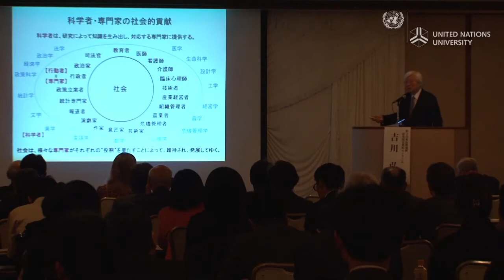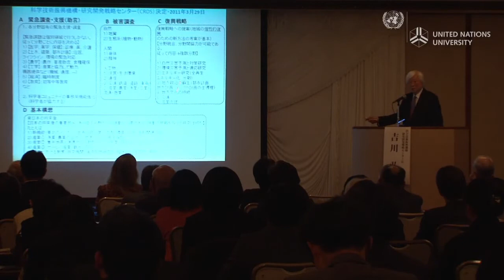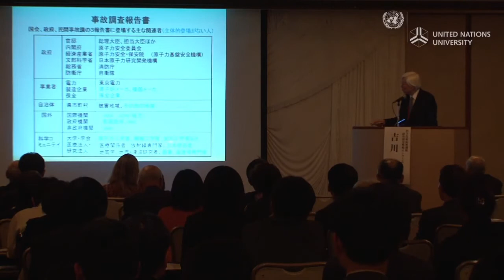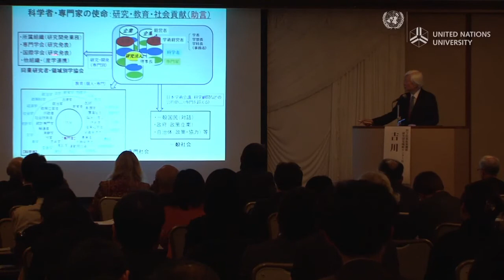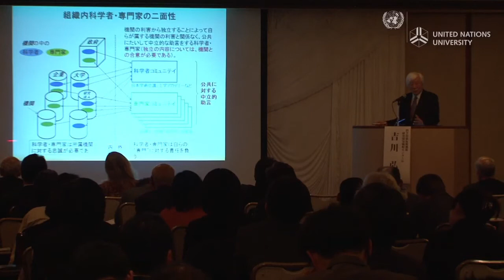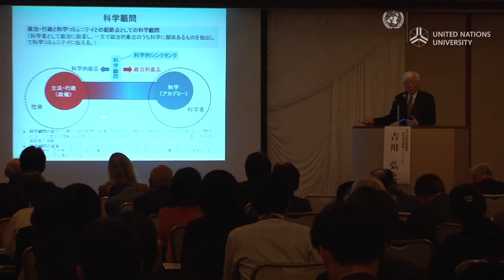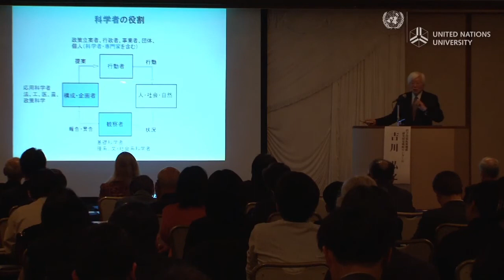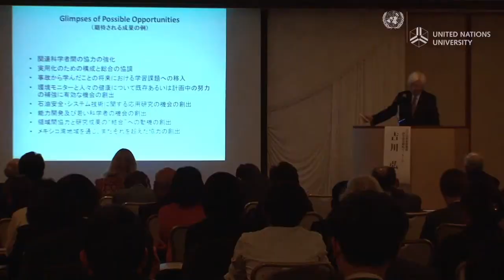Keynote #1 - Information Sharing and Communication for Recovery in Fukushima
International Symposium
Information Sharing and Communication for Recovery in Fukushima
~ A Human Security Approach ~

Keynote speech by Prof. Hiroyuki Yoshikawa, Director General, Center for Research and Development Strategy (CRDS),Japan Science and Technology Agency.

A recovery in Fukushima based on safety and security will only be achieved by restoring trust in the government and scientists and, in the broader sense, ensuring the "human security" of the local residents.
This symposium focused on the role of information-sharing and communication from a human security perspective. Discussions approached the issue from various directions, drawing on scientific perspectives, local initiatives, and practices in Europe to investigate measures for effective reconstruction.
The symposium was held as part of the Fukushima Global Communication Programme of the United Nations University (UNU).